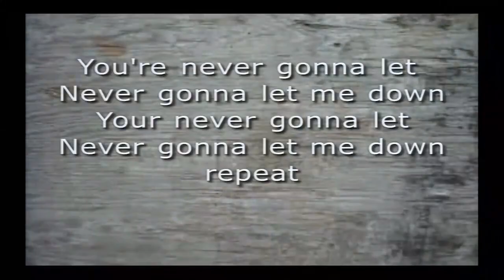19-03-03 Praise & Worship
Touching The World With The Love of Jesus Through God's Open Door -
wflc.net        Home of a second change